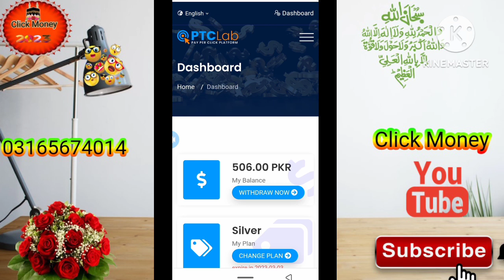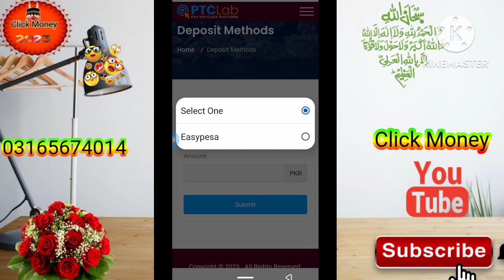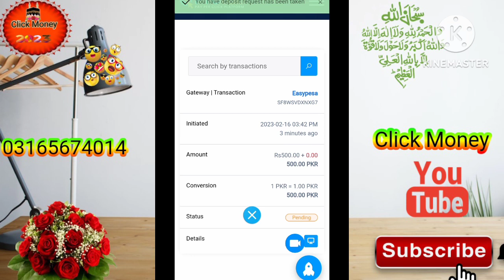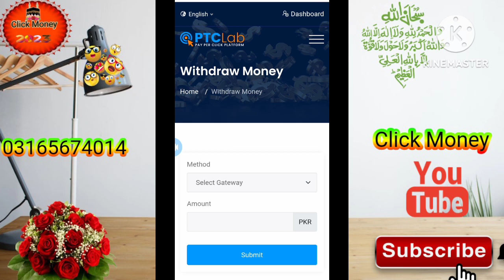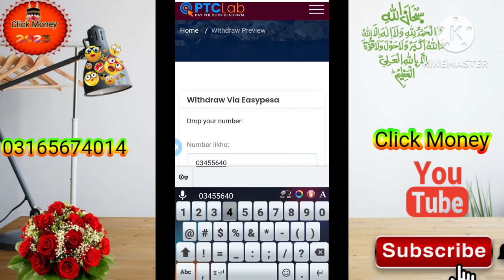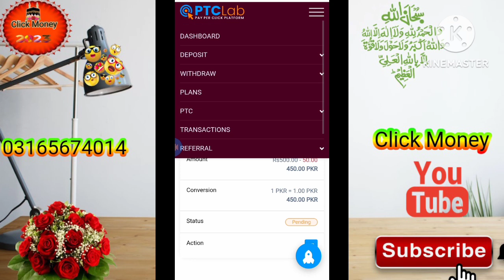How to make Money online l New online Earning App Today l Click PTC Ads l10 Mint Work Daily 600 Earn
میرا اس ویبساٸیٹ کے مالکان کو نہیں جانتا اور اگر آپ ورک کرنا چاہتے ہیں تو مجھ سے رابطہ ضرور کرنا نمبر سکرین پہ ہے

In this video, I will tell you how to create an account and work on this website, and this is an investment site. If someone wants to invest, then he should do it of his own free will. I do not force anyone because I am a worker myself and the owners of the website.  I don't know thanks